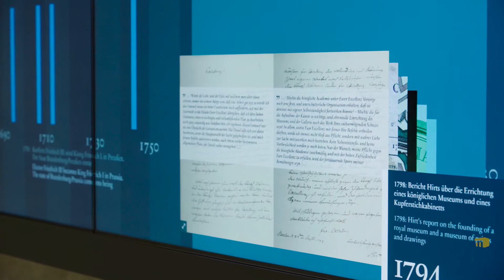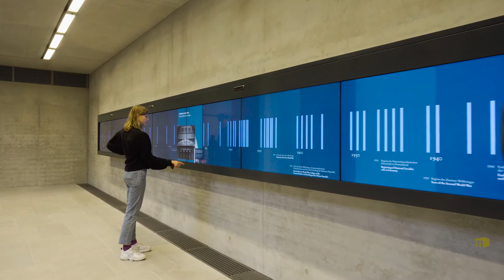JAMES SIMON GALERIE MEDIENINSTALLATION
Interaktive Museumsinstallation

Die James-Simon-Galerie ist als zentrales Eingangsgebäude und Besucherzentrum für die fünf Museen der Museumsinsel Berlin angelegt. Der Einstieg soll für ein heterogenes Publikum leicht zugänglich sein und das Publikum auf die unterschiedlichen Museen einstimmen.

Die Medienstationen im Untergeschoß haben deshalb einen hohen Aufforderungscharakter und laden zur spielerischen Interaktion ein, funktionieren aber auch als passive Rauminstallationen.